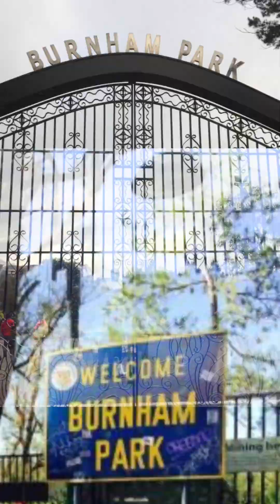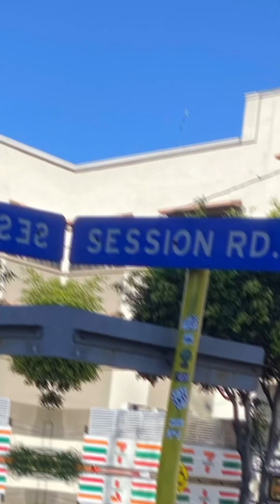New Baguio 2023